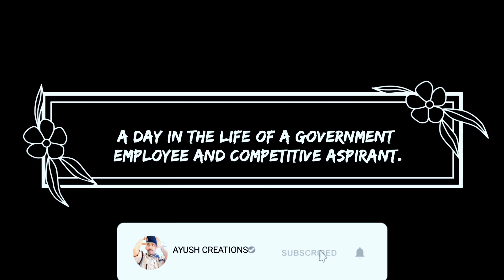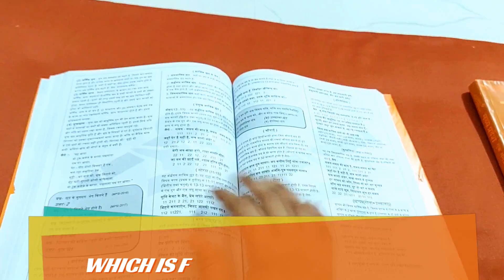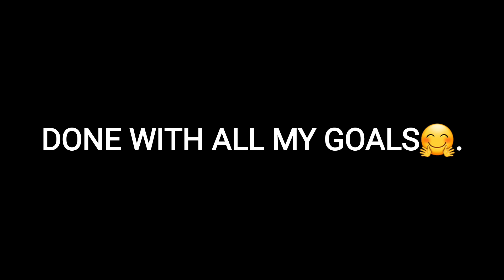A 🌞DAY IN THE LIFE OF THE POLICE👮‍♂️ CONSTABLE MANAGING STUDIES 📖📚ALONG WITH JOB.👮‍♂️🚨😇STUDY VLOG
A day In the life of police constable..!
Hi!Thankyou for not just watching my video but also reading the description and this segment too!
I'm Ayush Malviya, currently working in Jail department as a Jail warder and still chasing my Aim with passion and hardwork.
In this video I will show you how a government employee manages studies along with busy job schedule.

up police
delhi police
Maharashtra police
A Day in the life of upsc aspirant
A day in the life of ssc aspirant
A day in the life of vyapam aspirant
A day in the life of student
A day in the life of state Psc aspirant
life after government job
madhya pradesh police
madhya pradesh jail